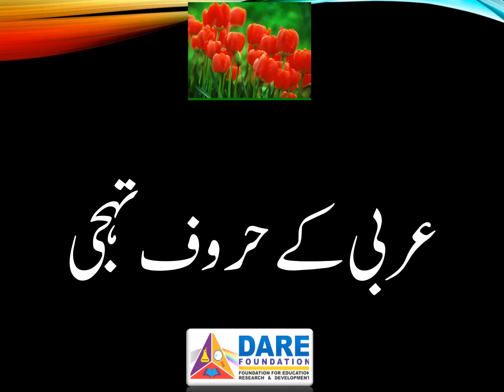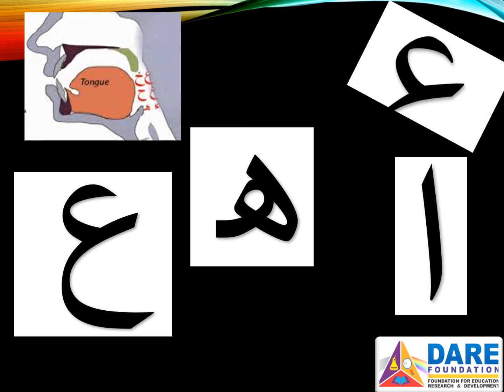Quran Tajweed Poem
Religion
Quranic Tajweed peom for Alphabets pronunciation